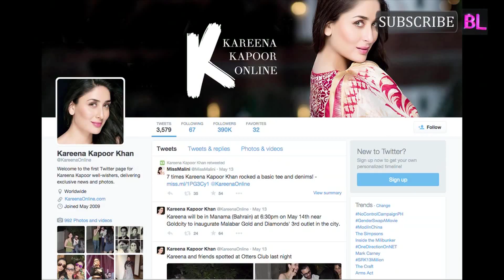Kareena Kapoor Khan has the maximum fans in Bollywood!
A film report recently conducted a poll on the fan clubs of the stars online. After some number-crunching, Kareena Kapoor Khan emerged on top, in the numero uno position. Kareena, who consistently finds herself consistently on popularity and sex appeal lists, emerged as the most followed superstar on Twitter. This, despite not being on Twitter herself.

Her fan club @Kareenaonline placed first with the highest number of followers (380K) for a Bollywood celebrity fan club, elbowing out other big names in Bollywood. The poll further revealed that in a male-dominated industry, three top actresses surpassed fan club figures of male stars with Kareena leading the way.

Bebo herself had this to say, “I’m not on any social networking sites as I’m not comfortable constantly updating people on my private life and whereabouts, but all credit to my fans who have been amazing. I’m really happy to have their constant love and support.”